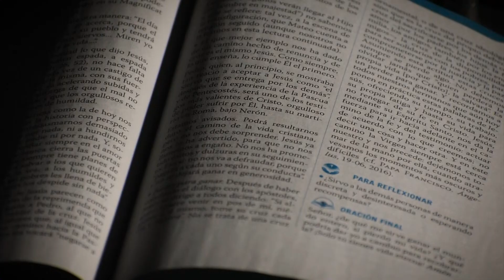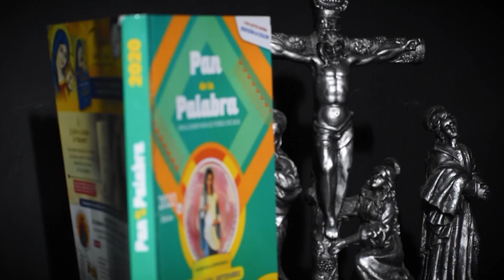Evangelio del 12 de octubre del 2021